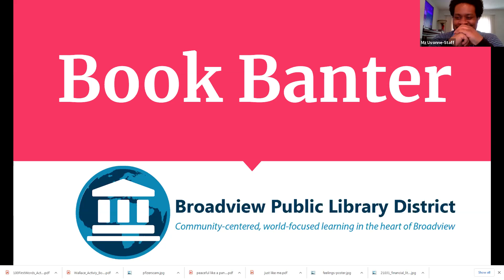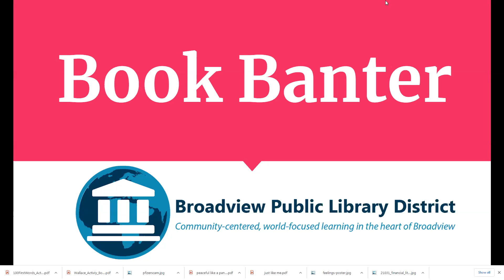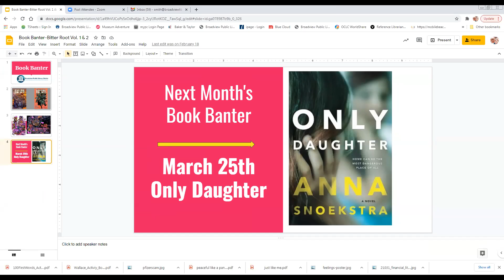Book Banter: Bitter Root Vol. 1 & 2 by David Walker & Chuck Brown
Broadview Public Library District's February 2021 Book Banter
Bitter Root Vol. 1 & 2 by David Walker & Chuck Brown

Just 3 Librarians bantering about books. All views and thoughts expressed about the book are individual opinions
*Spoilers*